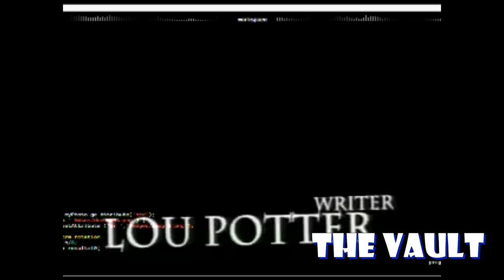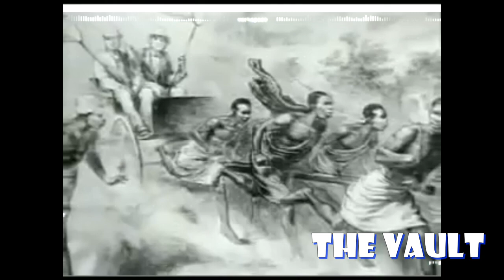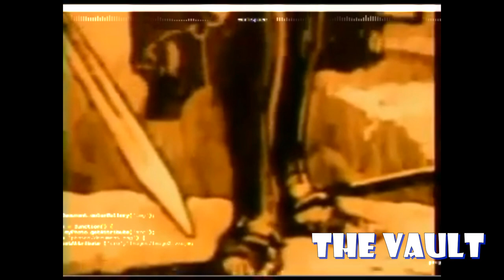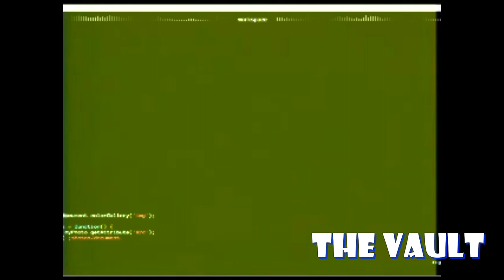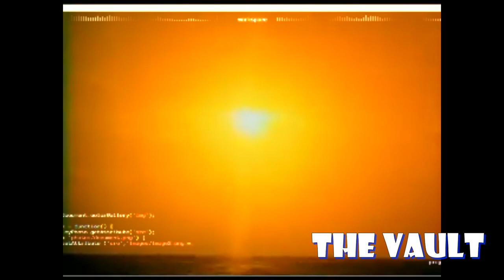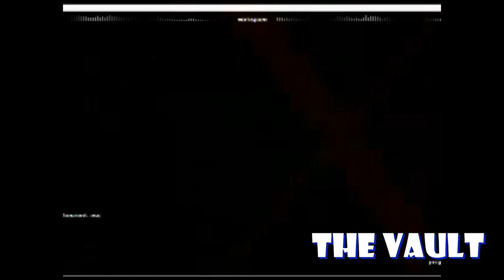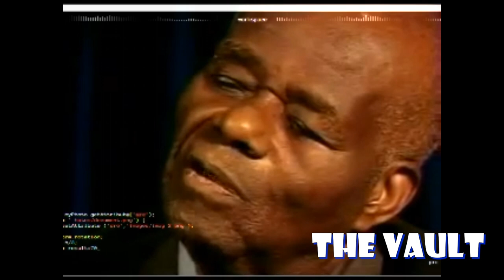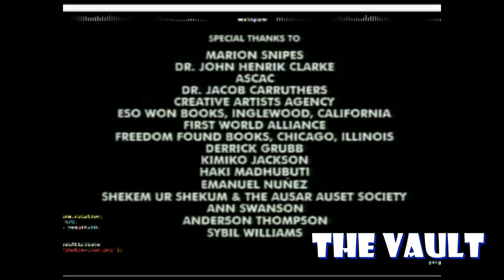A great and mighty walk. Dr. John Henrik Clarke. Directed by Wesley Snipes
Essentially for Black people, Dr. John Henrik Clarke takes us through a remarkable journey of black history, from Africa across the diaspora, towards the goal of intellectual and spiritual liberation of Black people.
John Henrik Clarke
American historian and writer

John Henrik Clarke was an African-American historian, professor, and pioneer in the creation of Pan-African and Africana studies and professional institutions in academia starting in the late 1960s. Wikipedia

Born: January 1, 1915, Union Springs, Alabama, United States
Died: July 16, 1998, Manhattan, New York, United States
Cause of Death: Heart attack
Spouse: Sybil Williams (m 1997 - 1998)
Children: Nzingha Marie Clarke, Lillie Clarke, Sonni Kojo Clarke
Parents: Willie Ella Clark, John Clark
Education: California Miramar University, New York University, Columbia University